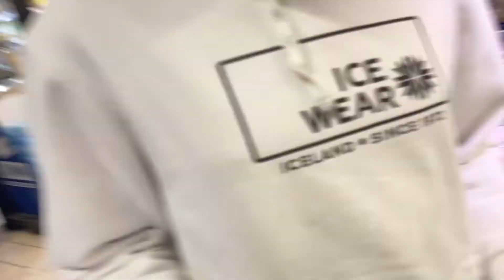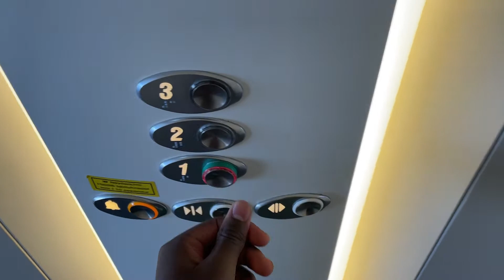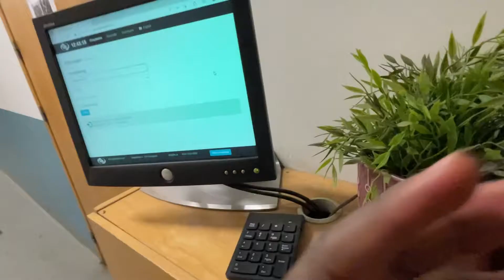WE FINALLY GOT INTO A RACE!